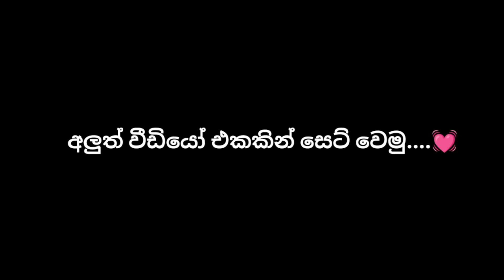8gb ram phone | low budget phone | සුපිරිම ටිකක්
8gb ram phone | low budget phone | සුපිරිම ටිකක් | ‎@SLdamiya

original video
official video